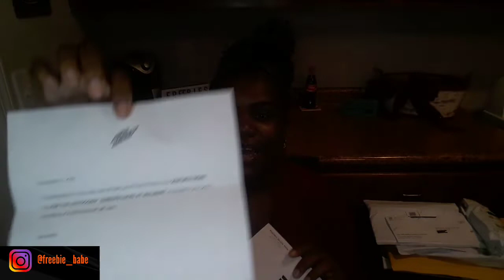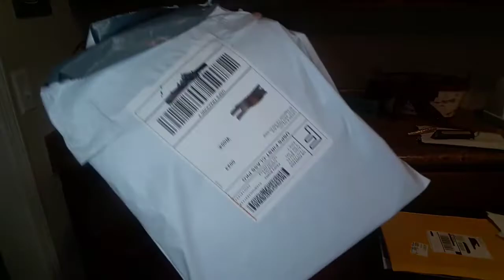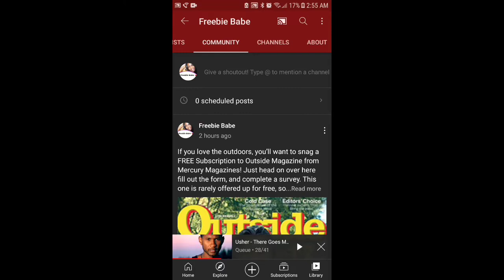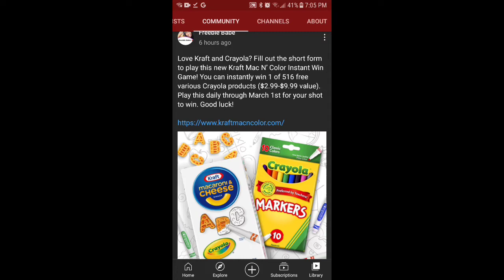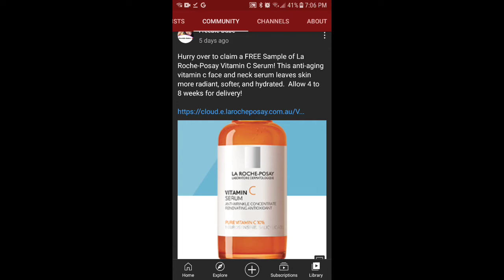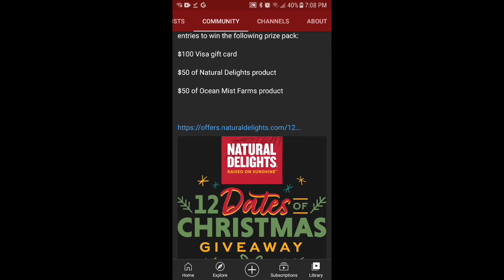Freebies & Free Product Samples By Mail December 16, 2020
It's *FREEBIES* time again! Hi everyone, check out this week's freebies and wins. Thank you so much for your continued support. Now lets get some free stuff!

*Amazon Prime is a paid subscription service offered by Amazon that gives users access to free two-day delivery, streaming music and video, and other benefits for a monthly or yearly fee.*

- Must be a Prime Member for access to Amazon Fresh.

- Prime is just $5.99/month for qualifying customers in select U.S. government assistance programs such as holders of the EBT card.

Create A Wedding Registry through Amazon

*Other pages to find up to date contest/freebies/samples*

*Pages I use for freebies*